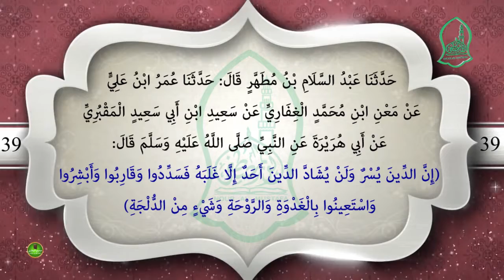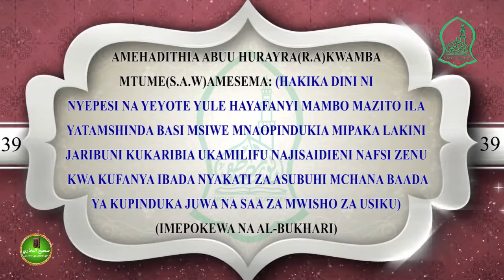SAHIH AL-BUKHARIY : HADITH NO 39